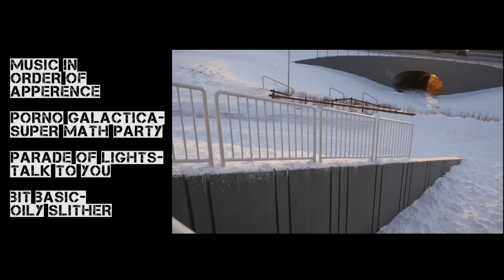This Just Happened Chapter 1 of 4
This Just Happened (2015)
Webisodes from Sexual Snowboarding

Riders:
Eiki Helgason
Halldor Helgason
Gulli Gudmundsson
Sage Kotsenburg
Ethan Morgan
Nils Arvidsson
Sven Torgren